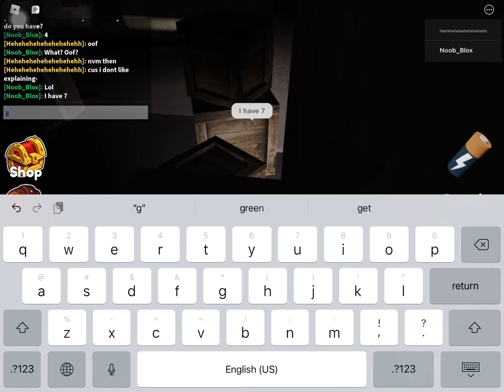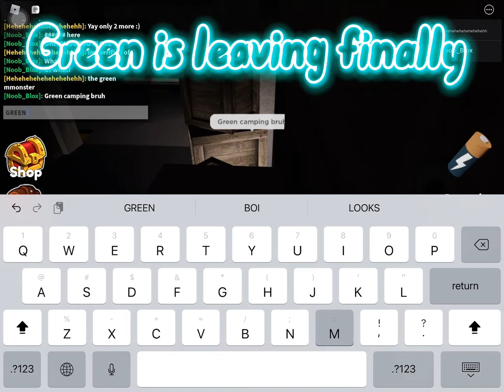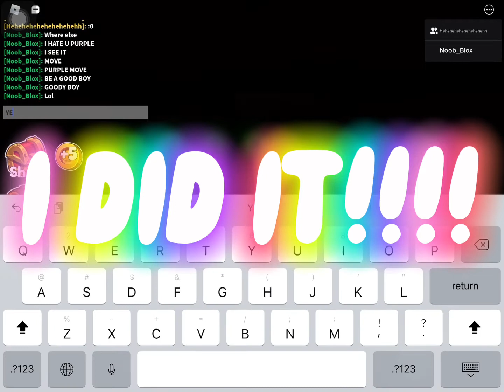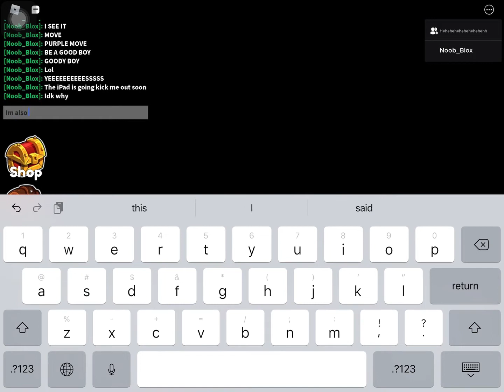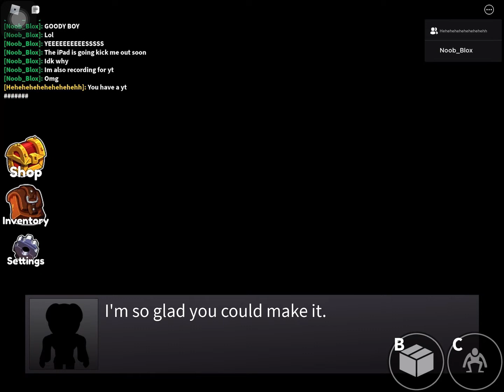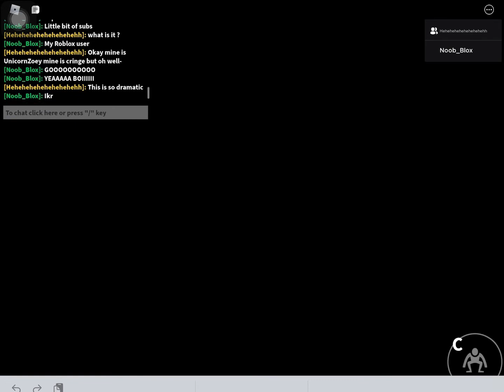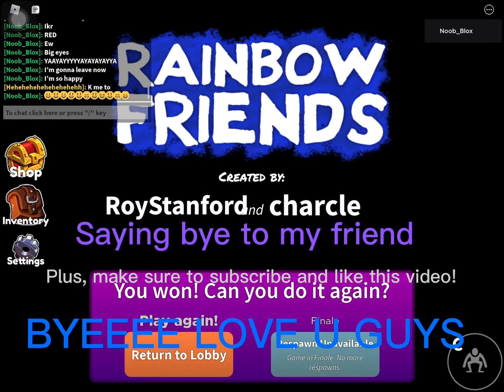Rainbow Friends | Full Game + sound effects & words to describe!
You guys didn’t laugh at this, right?

For now I will use CapCut to edit my videos!

Yea

Yup

Yes

Yeah

Ye